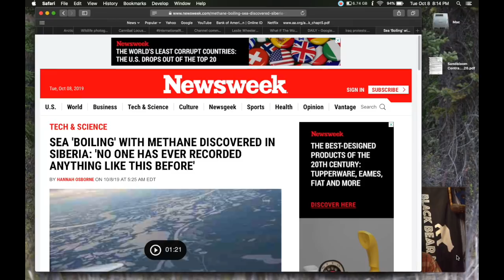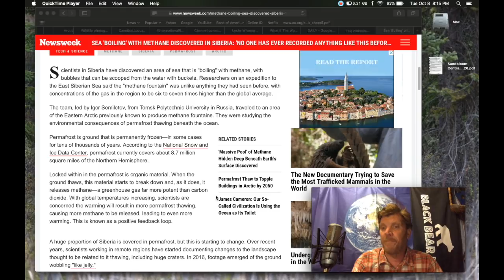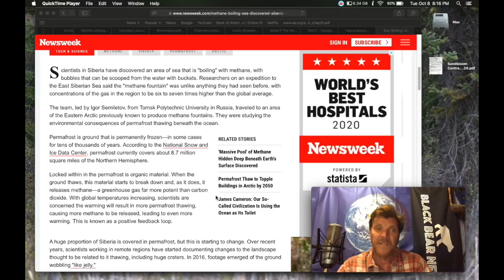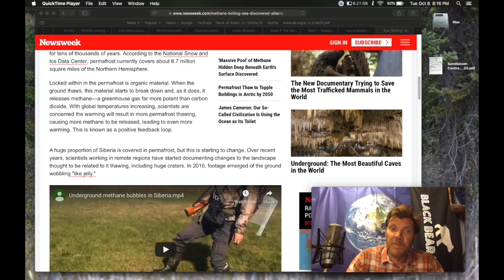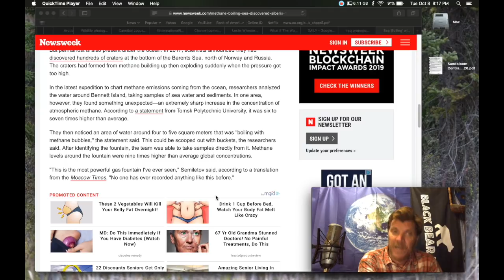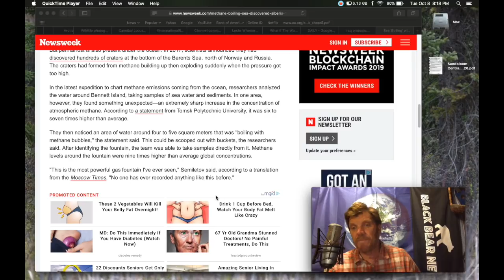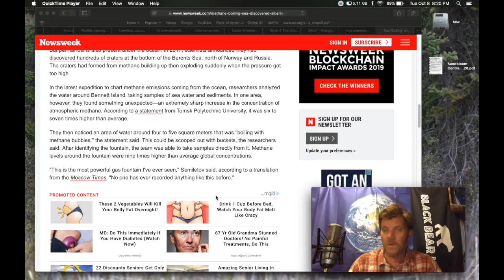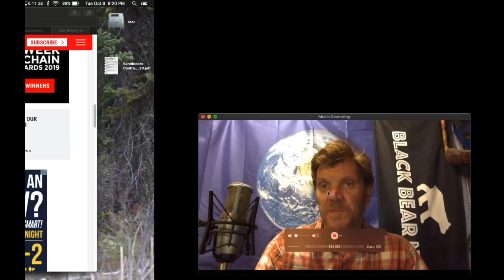BLACK BEAR NEWS 10.8.19 Climate Change Catch 22 - Methane Monster Roars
SEA 'BOILING' WITH METHANE DISCOVERED IN SIBERIA: 'NO ONE HAS EVER RECORDED ANYTHING LIKE THIS BEFORE'